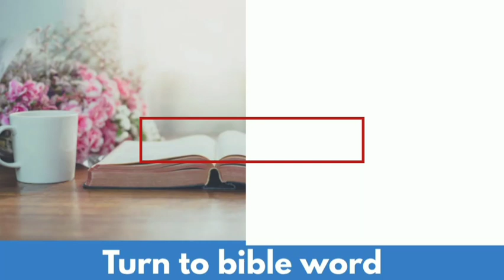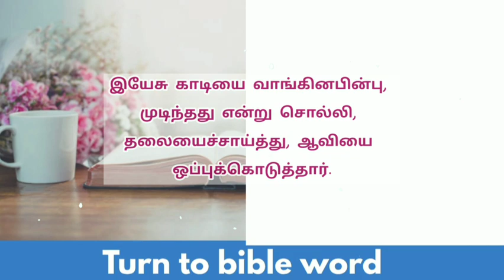Today bible verse in tamil | daily bible verse| tamil bible verses | 29-03-2024